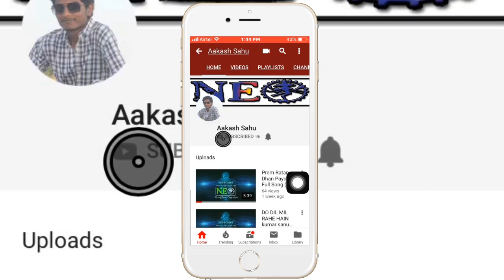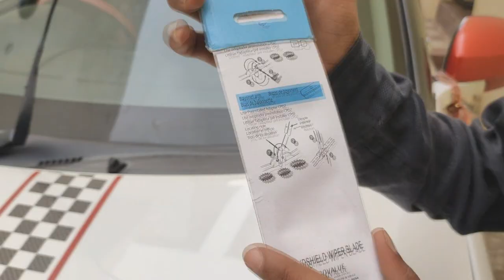How to change Wiper Blade of Maruti Suzuki Swift / Alto / 800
How to replace the rubbers of your wiper blades.

Cheap solution for replacing the complete wiper blades is replacing only the wiper rubbers